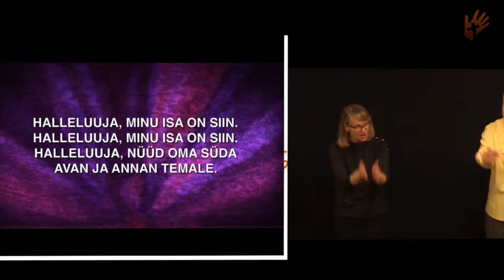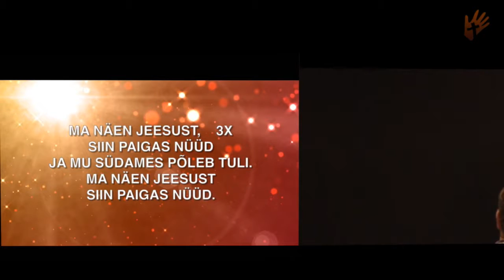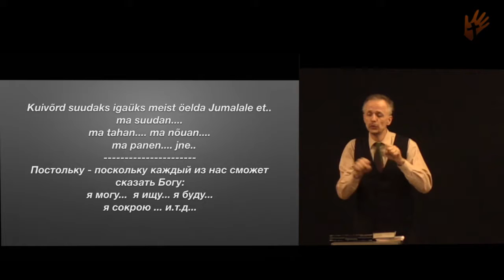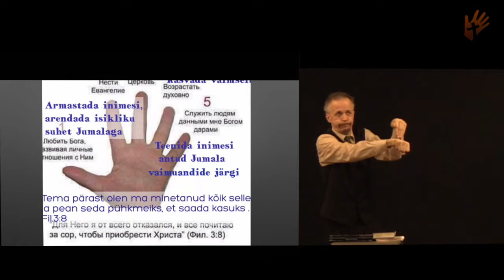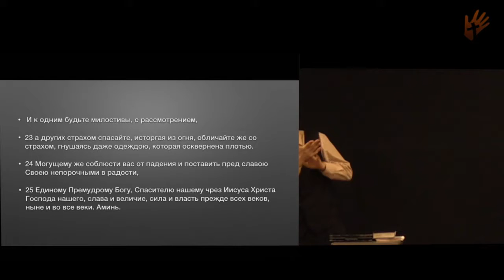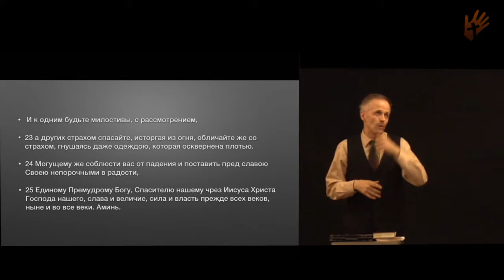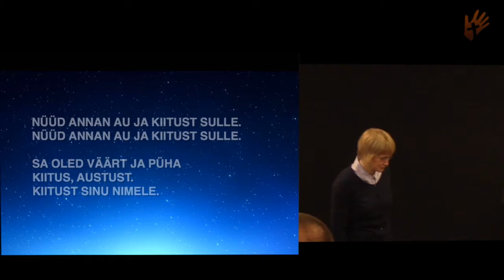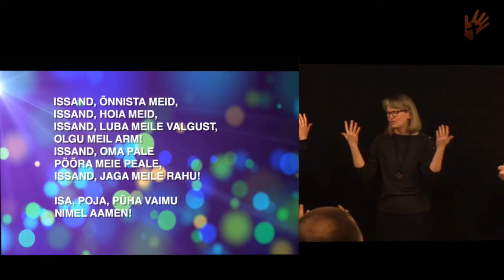26 02 2017 Sinu sõna on mu jalale lambiksja valguseks mu teerajal. Ps 119:105